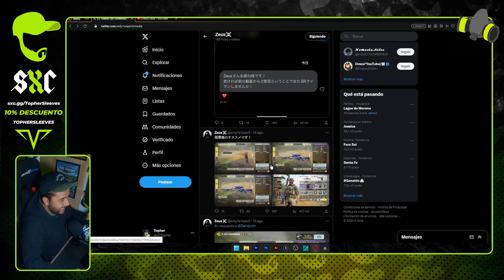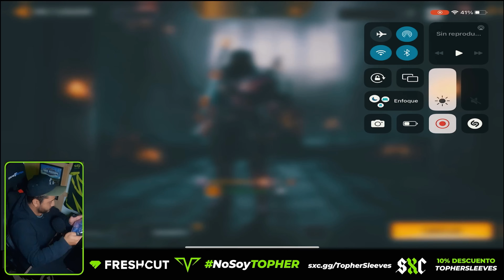Si ya no tienes motivación o ganas de jugar Call Of Duty MOBILE este video es para ti.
► ¡Sígueme!